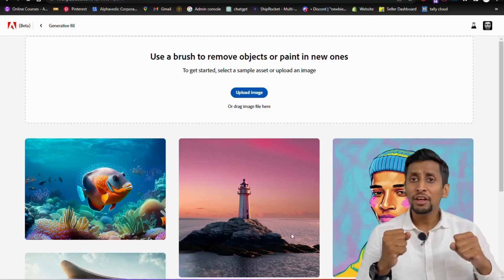Master Image Editing with Adobe Firefly AI | Photo Editing Made Easy| Day 11 of 365 Ai tools testing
"Welcome to the future of image editing with Adobe Firefly AI! 🚀 Turn your imagination into reality as Firefly's revolutionary AI prompt technology empowers you to effortlessly create stunning backgrounds and make precise additions or deletions to your photos in just a few minutes. 🎨✨ Whether you're a professional photographer, a content creator, or simply a photo enthusiast, Firefly is your ultimate tool for unleashing your creativity and taking your images to the next level. 💫📸

🔹 Background Creation Made Effortless 🔹
With Firefly's AI prompt tech, wave goodbye to tedious manual background editing! Say hello to a seamless process of generating the perfect backgrounds that suit your vision. 🌌🌄

🔹 Add or Delete Elements Instantly 🔹
Need to add some extra flair to your pictures or remove distracting elements? Firefly's precision editing capabilities have got you covered! 👌💥

🔹 Save Time, Achieve Perfection 🔹
No more spending hours on complex edits. With Firefly AI, accomplish professional-grade changes in mere minutes! ⏰🏆

Unlock the true potential of your images and join the creative revolution with Adobe Firefly AI today. 🛎️🔔